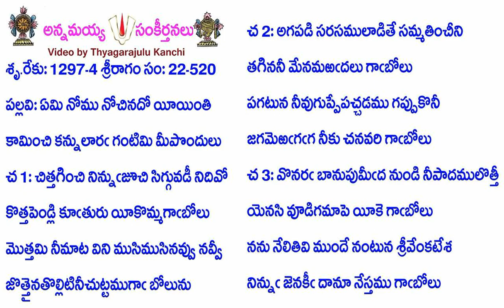Book22-Song520-10865-ఏమి నోము నోచినదో యీయింతి-ēmi nōmu nōcinadō yīyinti